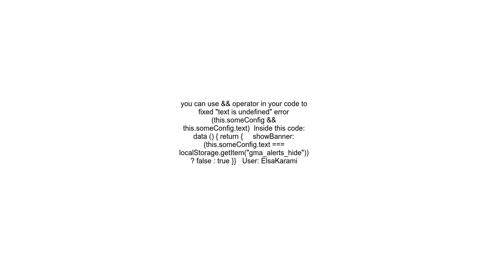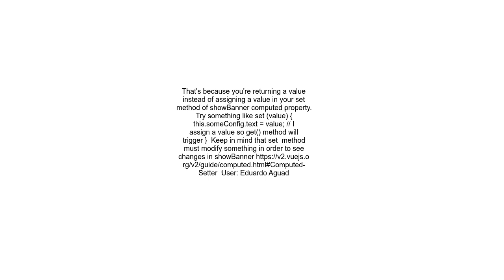vuejs Changing a computed property via a method